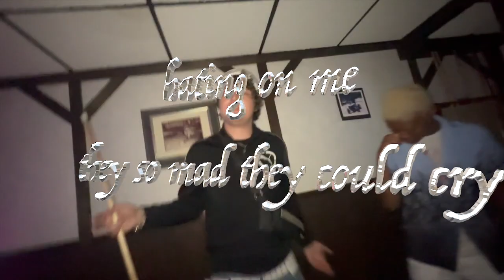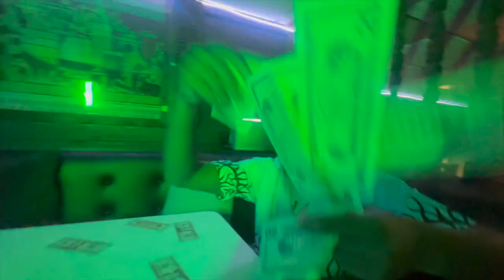jade27 x Leigh Dimension - Electrolit (prod. Yobiee) [shot by @ryansmjth]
JADE27 AND LEIGH DIMENSION ARE INCREDIBLE THE MOST RARE ARTISTS OF OUR TIME